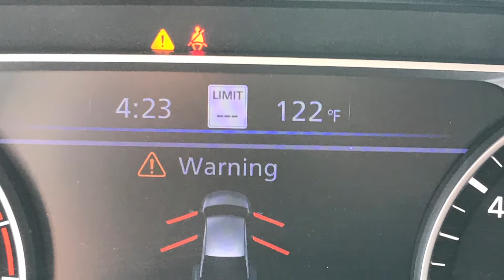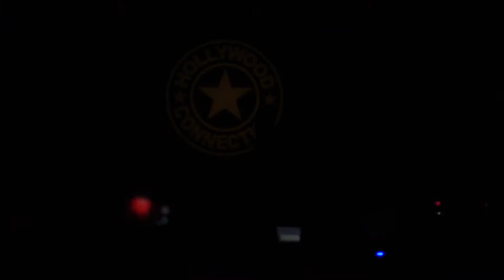HC squad @ LLV 2019 - Cameron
Some Vegas stuff and Dance nationals 2019